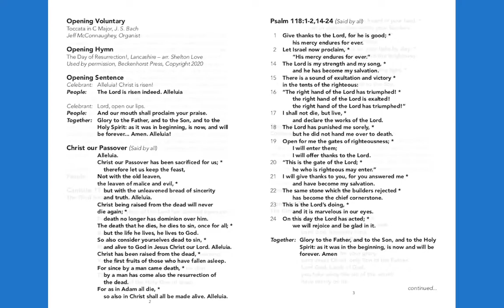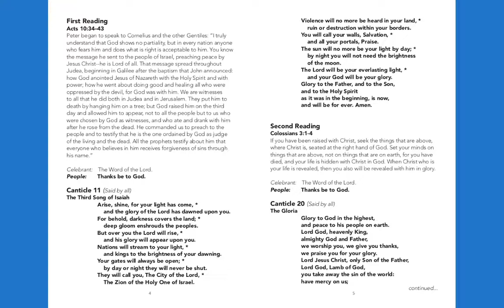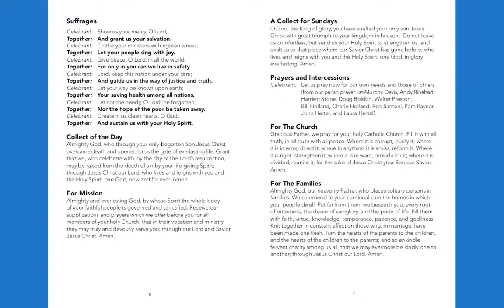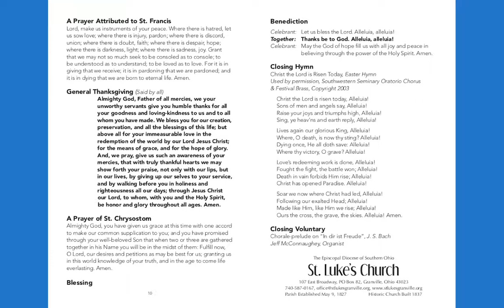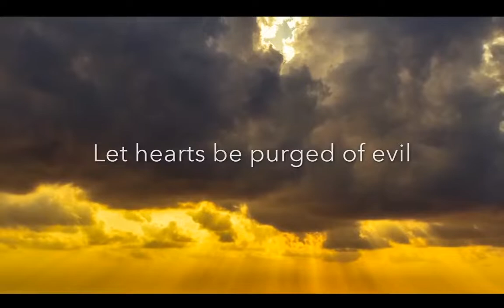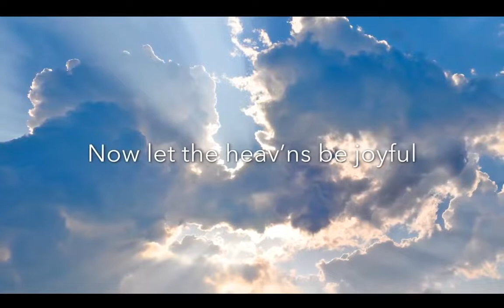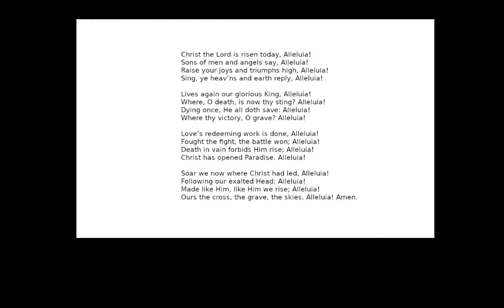Easter Sunday Morning Prayer 4/12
St Lukes Easter Sunday Morning Prayer 4/12/2020